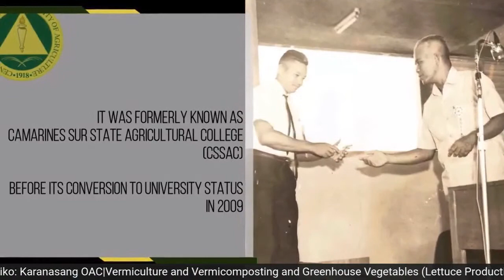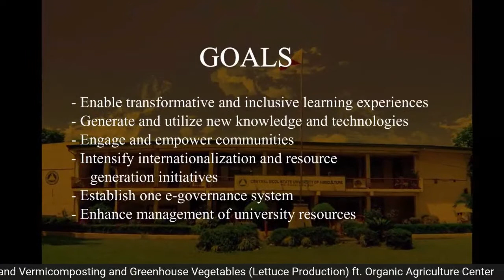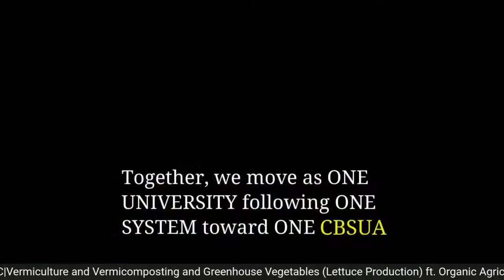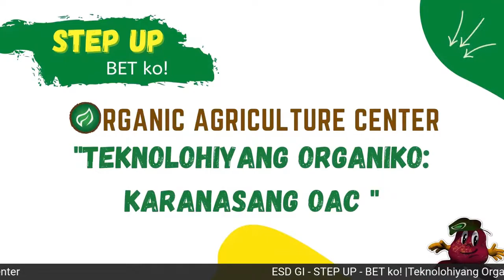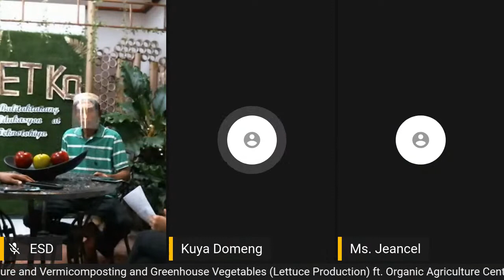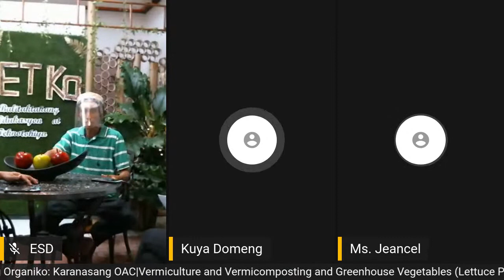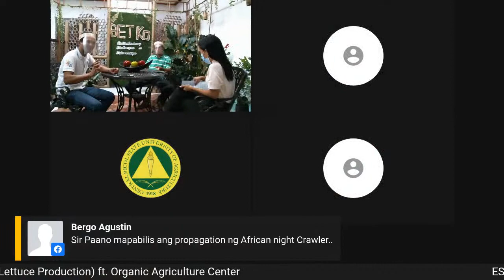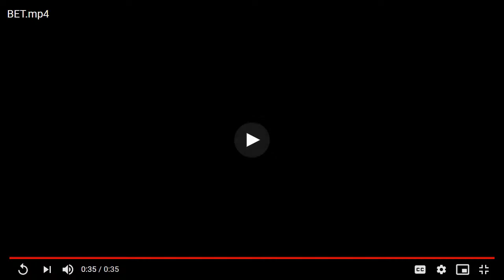ESD GI | STEP UP | BET ko! | Teknolohiyang Organiko : Karanasang OAC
Vermiculture and Vermicomposting
Greenhouse Vegetable (Lettuce Production )